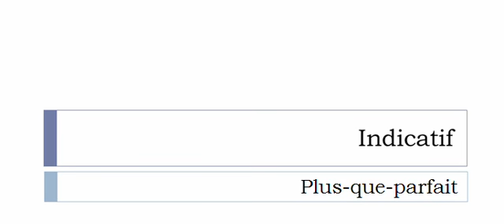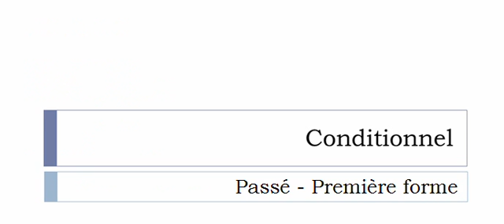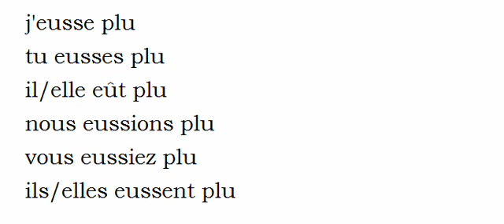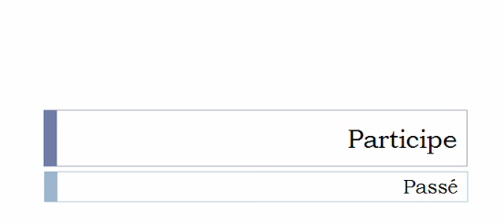Изучение французского языка = Спряжение глаголов = Plaire